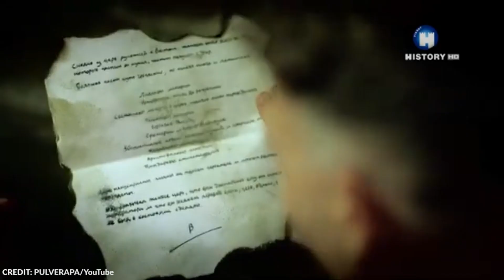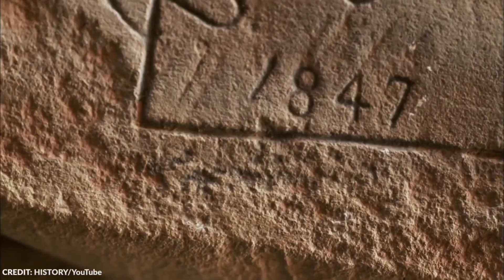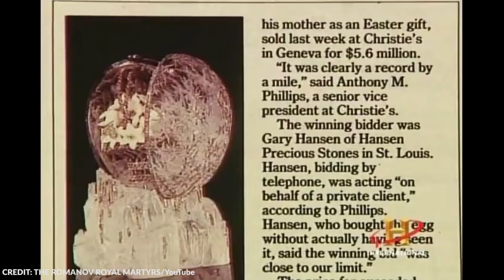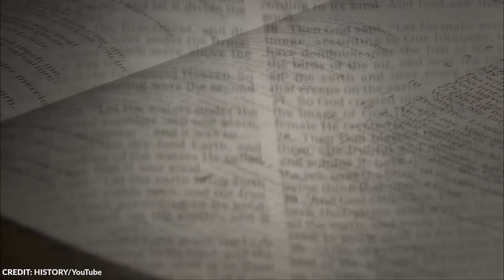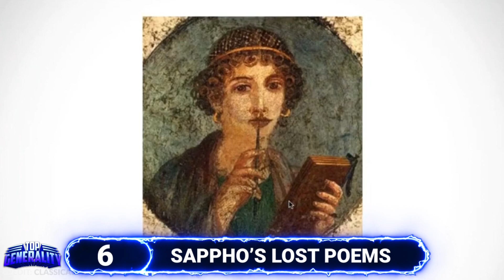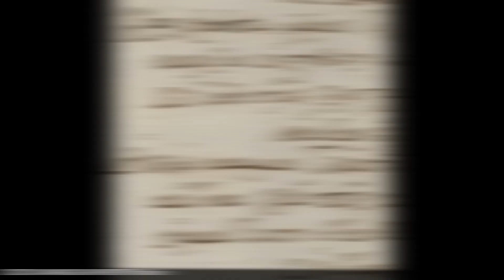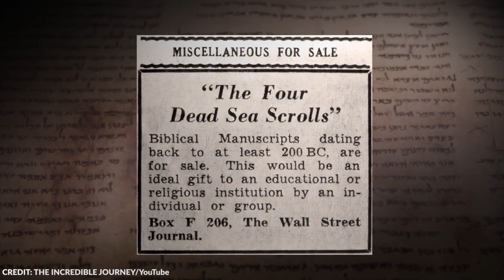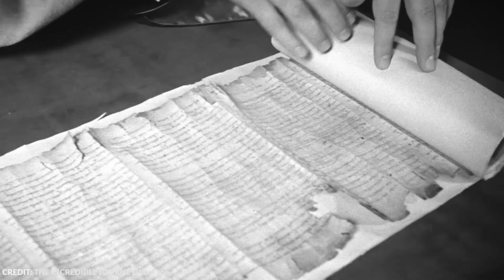15 Most Wanted Lost Objects In The World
Ever since ancient times, there have been many myths and legends about incredible treasures and priceless objects. And yet no matter how invaluable they are, somehow, the world has lost track of them. These objects are highly sought after, and many will do anything to be the first person to find them.

Gold, a precious diamond, an ancient treasure, or a mysterious stone - many people would go as far as to risk their lives if it meant finding even one of these precious objects.

In this video, we’ll look at some of the most desired missing objects. From the gold in the Lost Dutchman Mine to the Florentine Diamond, here are the 15 Most Wanted Lost Objects In The World.

~ Top Generality